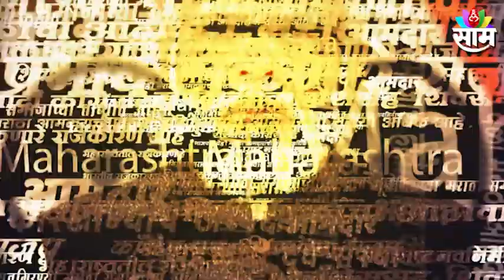Kolhapur Exclusive : ऊस परिषदेत आलेल्या शेतकऱ्यांशी 'भडंग पे चर्चा' ; पाहा व्हिडीओ